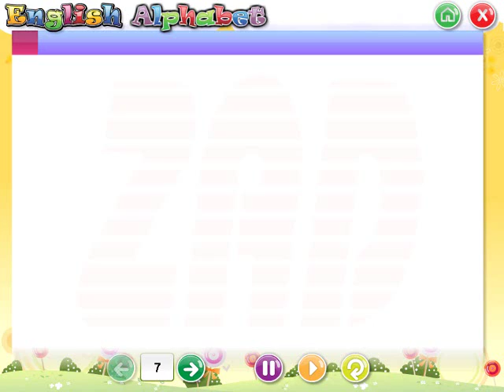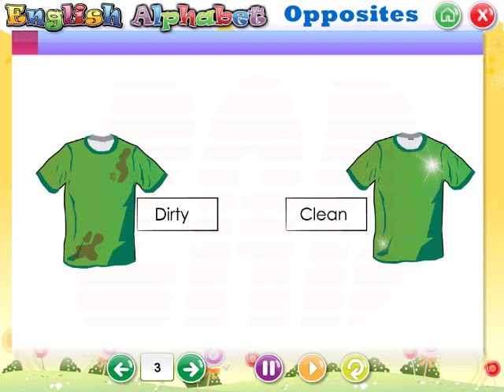38 -- KG 2 ENGLISH ABC منهج كامل حضانة - كي جي 2 - لغة إنجليزية تمهيد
38  --  FOR KIDS - KG 2 - ENGLISH ABC  - منهج كامل حضانة - كي جي 2 - لغة إنجليزية تمهيد - أكبر مجموعة شاملة : لغة عربية - رياضيات عربى -  MATHEMATICS - فرنسية  Francais